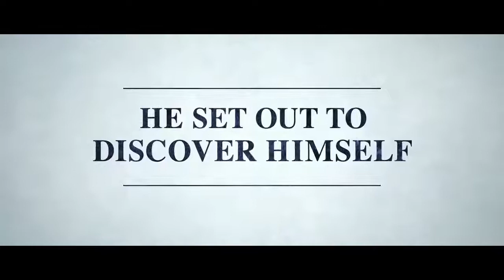C. O. G. ~ Trailer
A cocky young man travels to Oregon to work on an apple farm. Out of his element, he finds his lifestyle and notions being picked apart by everyone who crosses his path.

Genre: Comedy/Drama
Rating: R (language, some sexual content)
Release Date: September 20, 2013
Running Time: 92 minutes
Director: Kyle Patrick Alvarez
Cast: Jonathan Groff, Troian Bellisario, Corey Stoll, Denis O'Hare, Casey Wilson, Dale Dickey, Dean Stockwell, Danny Belrose, Eloy Méndez, Louis Hobson, (17 additional cast)